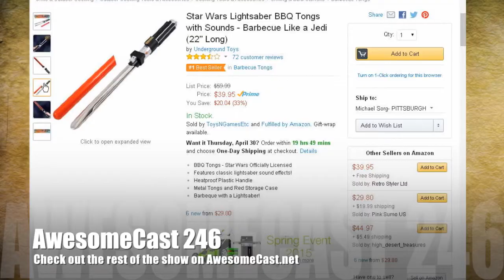Awesome Thing of the Week: Star Wars BBQ Tongs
Check out our guests from the "Does This Hold Up" Podcast